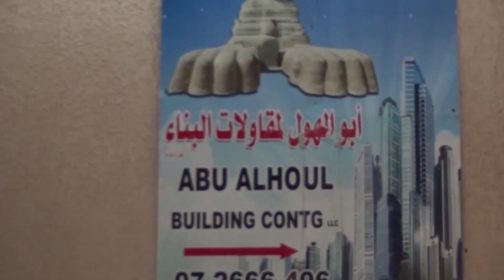لقاء مع المهندس سيد عوضين المدير العام لشركة أبو الهول لمقاولات البناء